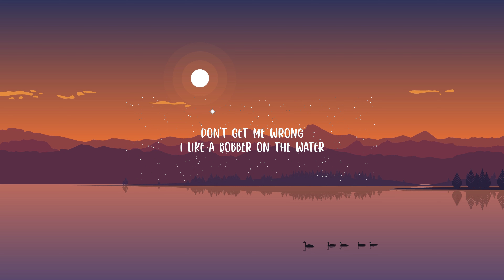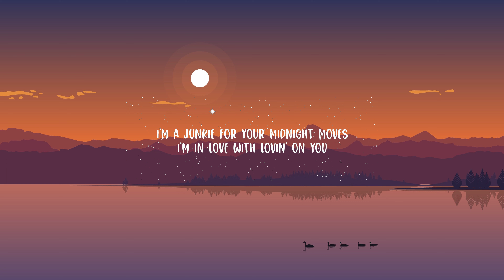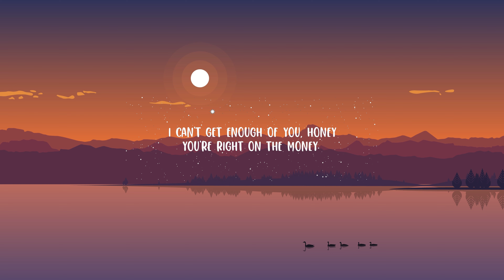Luke Combs - Lovin' On You (Lyrics) | BMR MUSIC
Luke Combs - Lovin' On You

(Lyrics):
[Verse 1]
Don't get me wrong
I like a bobber on the water
Hookin' 'em and reelin' 'em in
I like a Friday night slow ride
Brooks & Dunn B-side
Hit rewind, spin it again
I like a strong shot of whiskey
The way a Marlboro hits me
Some broken in cowboy boots

[Chorus]
But I'm in love and lovin' on you
I feel that rush soon as you walk in a room
I can't get enough of you, honey
You're right on the money
I'm a junkie for your midnight moves
I'm in love and lovin' on you

[Verse 2]
I like a sunrise, duck blind
Birdie on a par 5
Miller Lite before noon
I like a two-door old Ford
Wood board back porch
Three chords and the truth

[Chorus]
I'm in love with lovin' on you

[Chorus]
Girl, I'm in love and lovin' on you